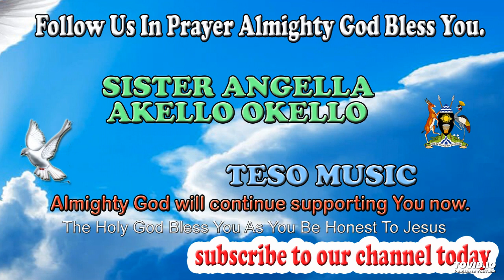ITODIKINAI BY SISTER ANGELLA AKELLO OKELLO